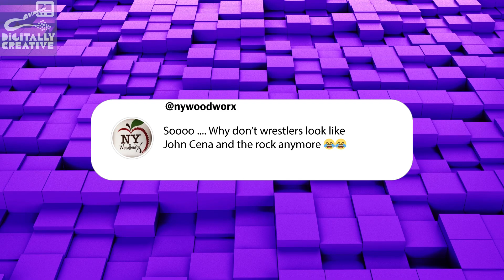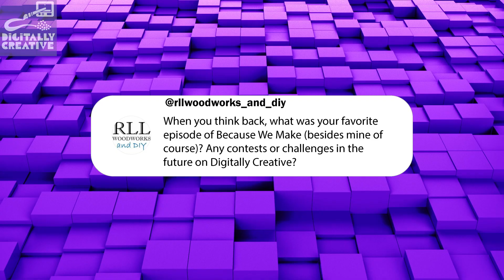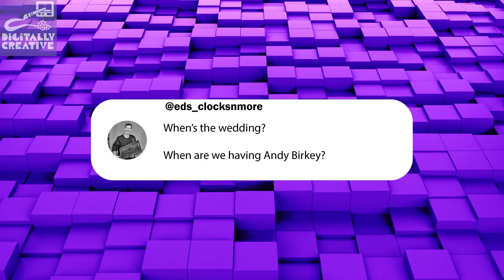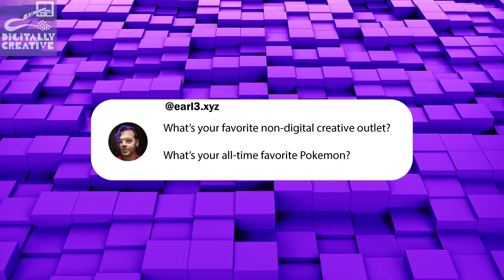Questions & Answers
It's a Q&A episode! A little bit of everything and I hope you enjoy all of it :)

Vincent's Thing of the Week: Dan Rodo's Shot & Forgot Series (Discussed One Here)